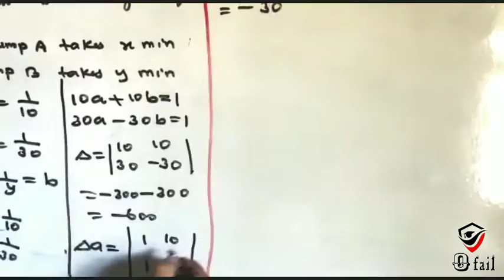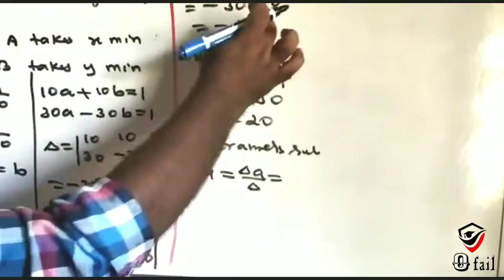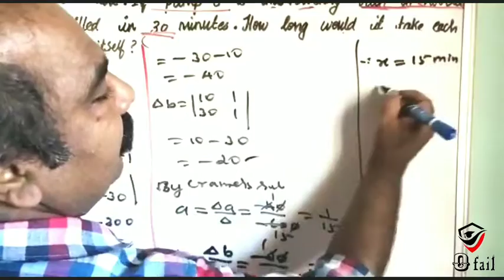#47 | Chapter - 1 | Ex - 1.4 Q.no 4 | 12th Maths